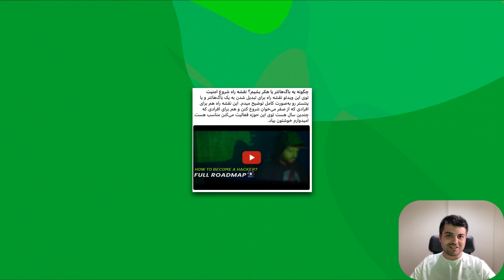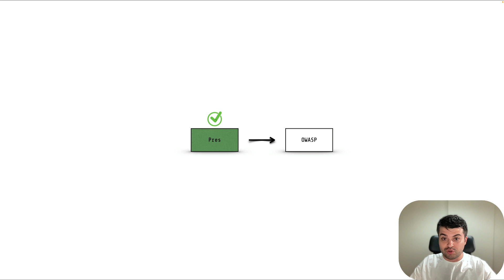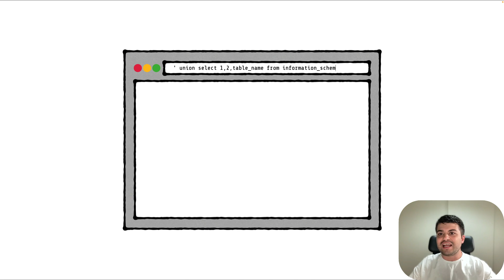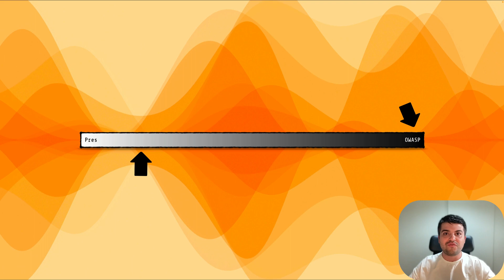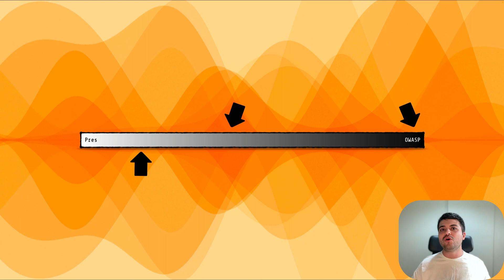مسیر اصولی یادگیری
توی مشاوره‌هام بچه‌ها بعضا سوال می‌پرسن که ما چقدر روی پیشنیازها وقت بذاریم؟ توی این ویدئو سعی کردم کوتاه توضیح بدم